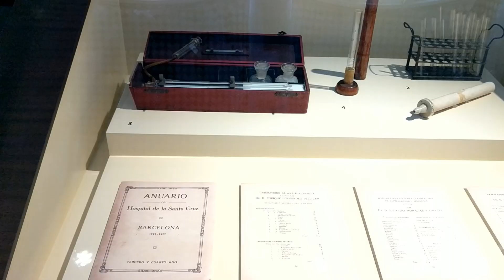Recinto Modernista Sant Pau - Barcelona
O Recinto Modernista Sant Pau é o maior do mundo e muitos turistas deixam fora do roteiro em Barcelona. Foi construído pelo arquiteto Lluís Domènech i Montaner de 1902 a 1930 para ser um hospital. Hoje o local fica aberto para visitação e quem passa por Barcelona não deve deixar de visitar essa obra de arte da arquitetura. Confira o vídeo!!